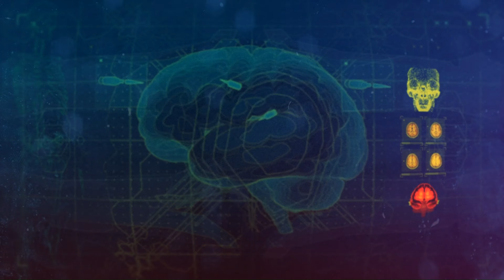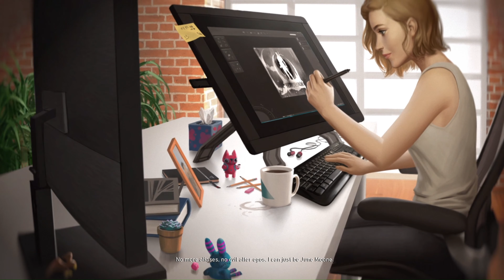Injustice 2 - All 38 Character Endings (4K - Ultra Settings - 60 FPS)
All Injustice 2 Character Endings, unlocked by beating the Battle Simulator with each character.

Recorded in 4K (2160p / 3840x2140) and 48KHz (320 bit), for the most lossless experience.

00:00 - Aquaman
00:50 - Atom
02:03 - Atrocitus
03:05 - Bane
04:04 - Batman
04:50 - Black Adam
05:41 - Black Canary
06:22 - Black Manta
07:31 - Blue Beetle
08:26 - Brainiac
09:19 - Captain Cold
10:09 - Catwoman
11:03 - Cheetah
12:03 - Cyborg
13:03 - Darkseid
14:09 - Deadshot
15:00 - Doctor Fate
15:54 - Enchantress
17:17 - Firestorm
18:23 - The Flash
19:14 - Gorilla Grodd
20:13 - Green Arrow
21:04 - Green Lantern
22:00 - Harley Quinn
22:53 - Hellboy
24:00 - Joker
25:03 - Poison Ivy
26:13 - Raiden
27:29 - Red Hood
28:42 - Robin
29:38 - Scarecrow
30:48 - Starfire
32:13 - Sub-Zero
33:27 - Supergirl
34:19 - Superman
35:09 - Swamp Thing
35:55 - TMNT
37:41 - Wonder Woman